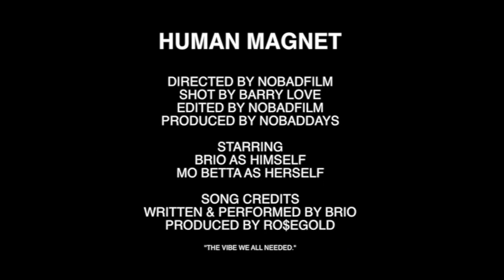BRIO - HUMAN MAGNET 2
Brio.
'Human Magnet 2'

Directed by: NOBADFILM
DP: Barry Love
Edited by: NOBADFILM
Produced by: NOBADDAYS